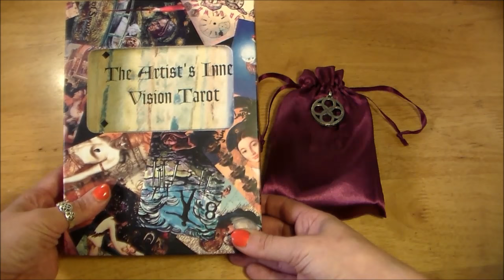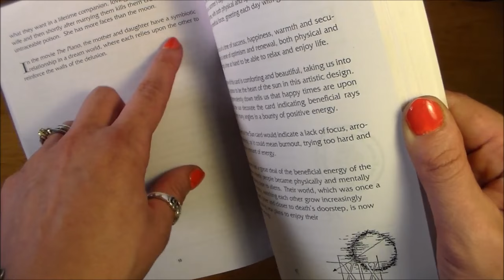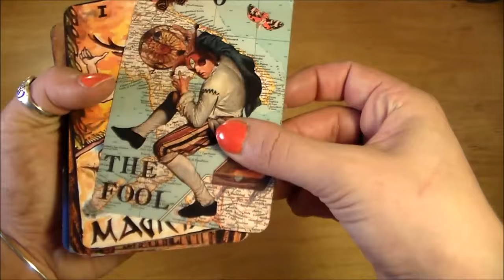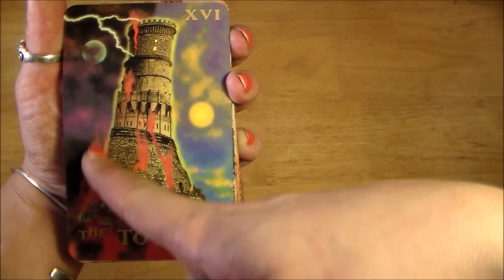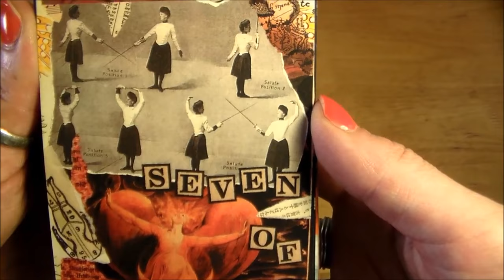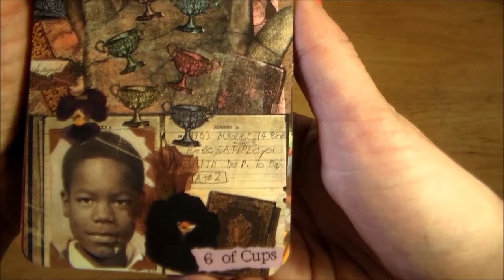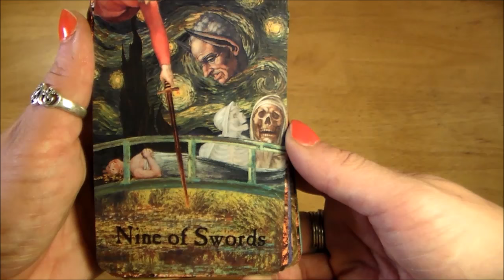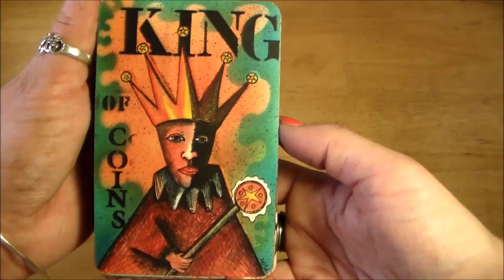The Artist's Inner Vision Tarot (Deck Review)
Review and complete walk through of The Artist's Inner Vision Tarot, a collaborative deck and book by NoMonet.